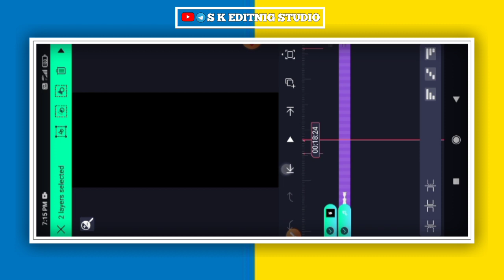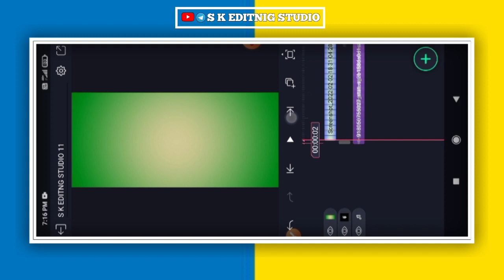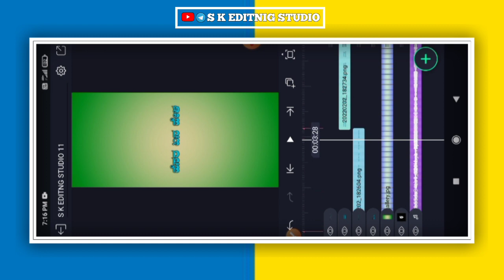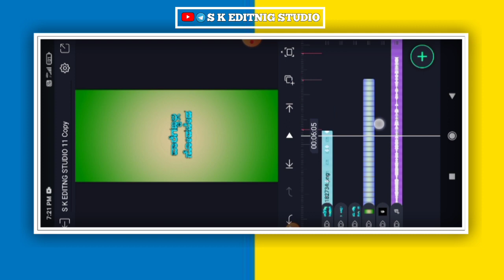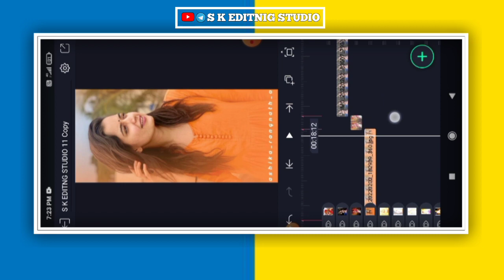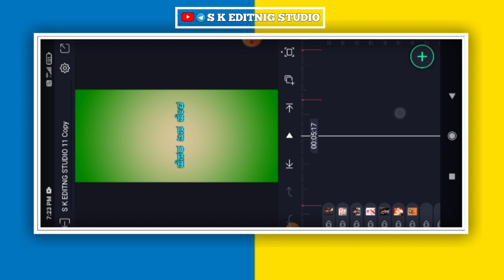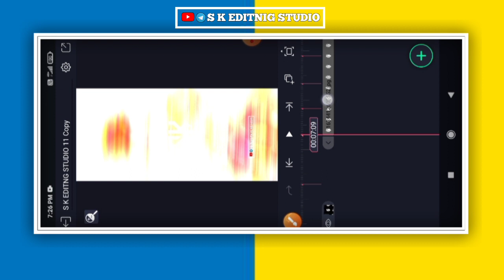new trending Japand dj song alight Motion video editing in WhatsApp status in Kannada editor